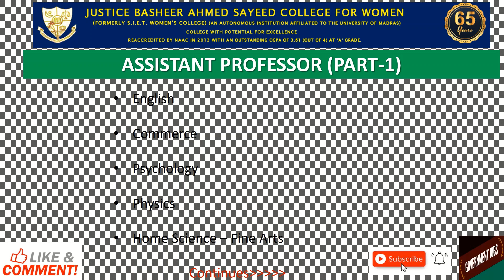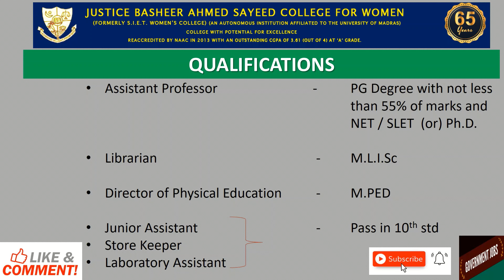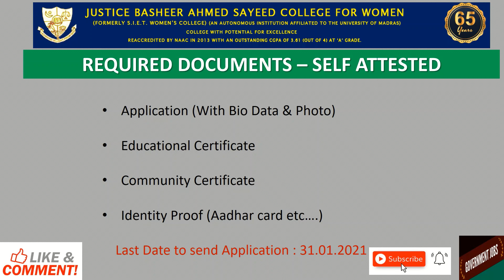GOVERNMENT AIDED JOBS|TAMILNADU JOBS|SIET COLLEGE JOBS|அரசு வேலை|JUSTICE COLLEGE